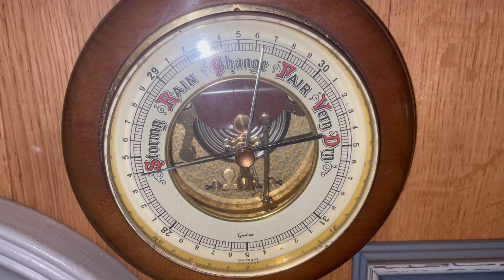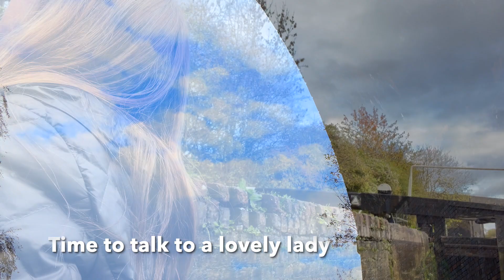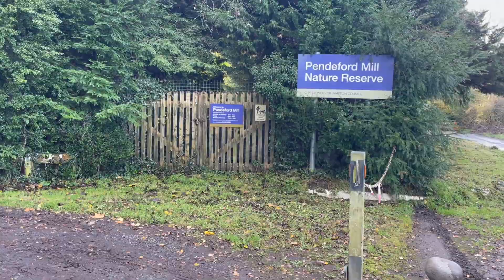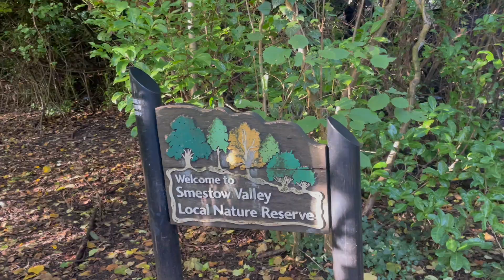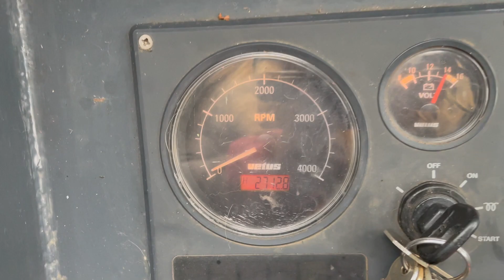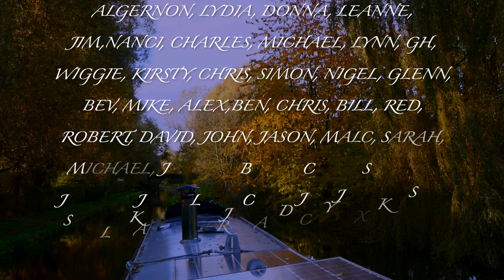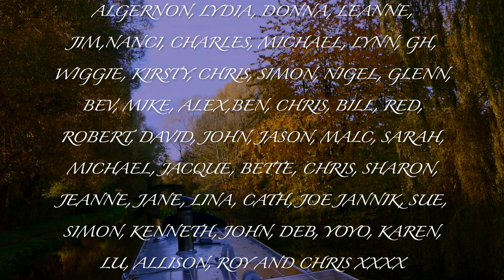#170 Did I Cause A Flood and My First Solo Cruise!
In this vlog, I have a scary experience coming down the Wolverhampton flight as one of the pounds flood the road. Also,  I have to do my first solo cruise in high winds and heavy rain to get my engine fixed. Sit back, relax and enjoy- take care🌻🦋

I also sell some of my nature journal entries on Etsy

Acoustic Loop by J Hunger
Dream Sonata by Pink Zebra
Autumn Colours by V-Audio
Emotional Journey by Music Dream

You can catch me on Twitter at: @TheMindfulNB
It's always lovely to hear from you and I will get back to you